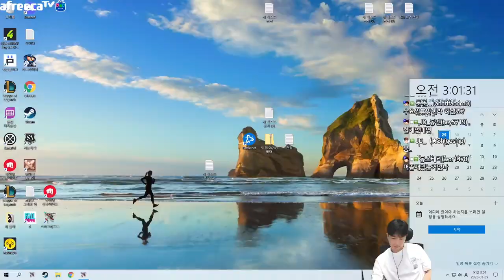[28.3.22] SC:R 1v1 (FPVOD) Jaedong (Z) vs Huro (P) Eclipse